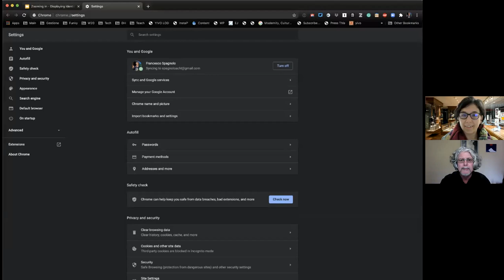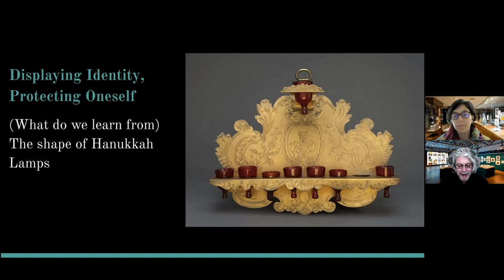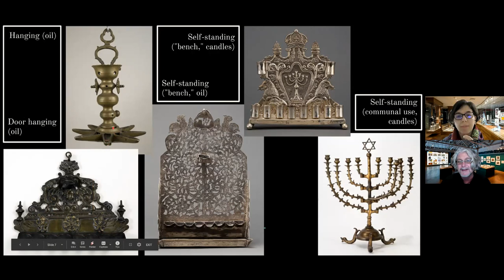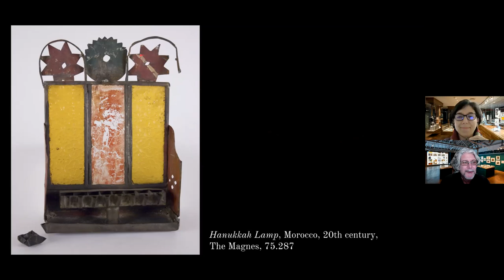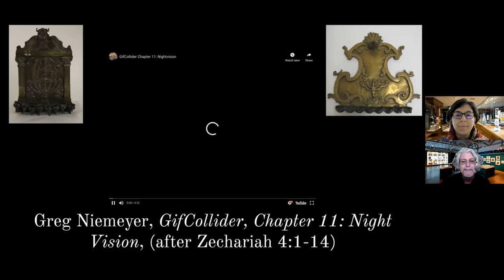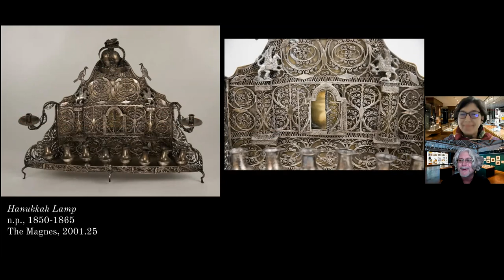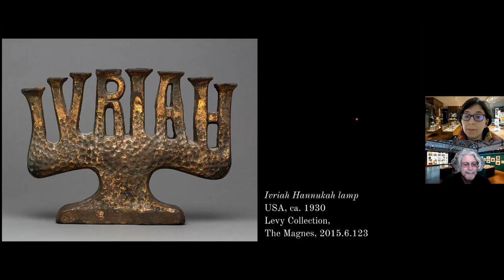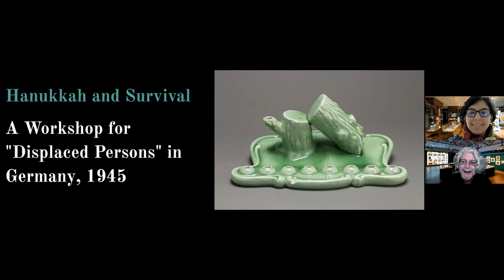Displaying Identity, Protecting Oneself: (What do we learn from) The shape of Hanukkah lamps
This program was originally broadcast on December 11, 2020 as part of our series, Zooming In: Weekly Curatorial Conversations from The Magnes Collection of Jewish Art and Life.

magnes.berkeley.edu